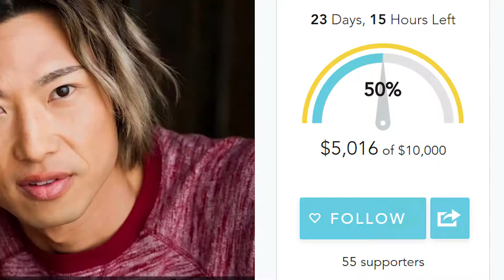Contests for our followers!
Want a SMART WATCH?? What about $150 worth of stuff from our campaign?!

Just follow the campaign to be in the running for the smart watch!